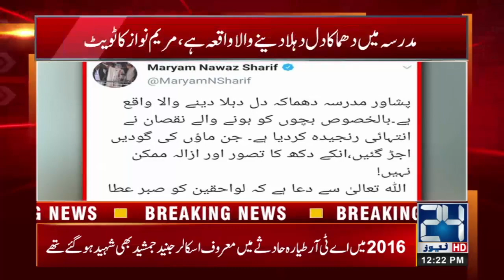Maryam Nawaz Sad On Peshawar Incident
24 News HD is one of the leading news channels of Pakistan bringing you the latest current affairs from Pakistan and around the world.  Live National Assembly and Senate Session.